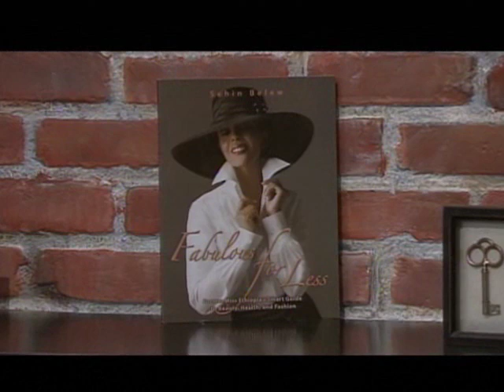Sehin Belew - Everyday Pt1